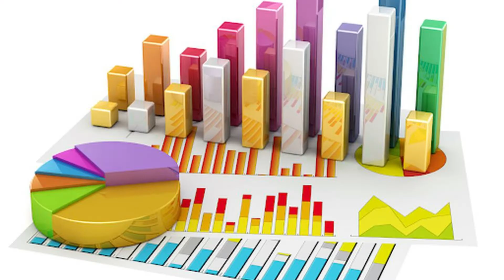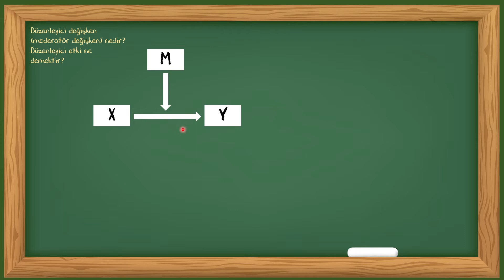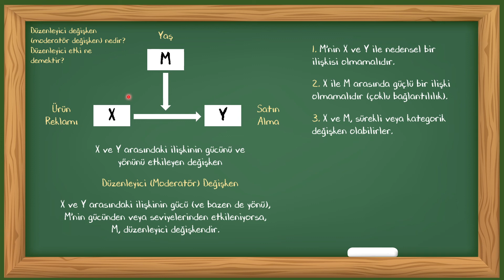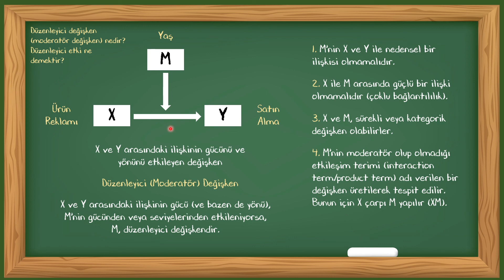Düzenleyici (Moderatör) Değişken Nedir? Düzenleyicilik Etkisi Ne Demektir?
Bu videoda düzenleyici değişkenin, diğer adı ile moderatör değişkenin ne olduğunu ve düzenleyicilik etkisinin ne anlama geldiğini, basit bir şekilde, kafa karışıklığına yol açmadan anlatıyoruz.

00:00 Giriş
00:51 Düzenleyici değişken nedir?
02:02 Bir örnek
03:11 Düzenleyici etki nedir?
03:23 Bazı özellikler

Ayrıca bu analizin SPSS ile nasıl yapıldığını kanalımızda bulabilirsiniz.